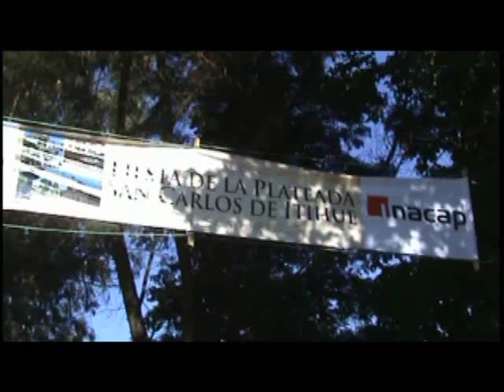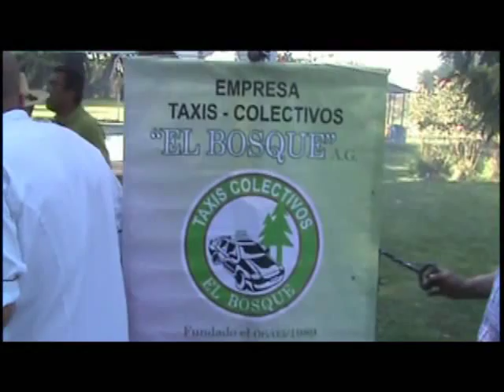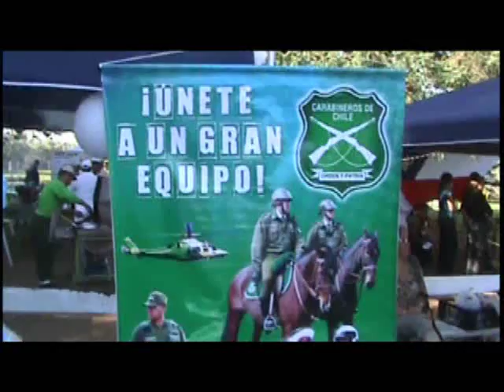PLATEADAS.wmv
Este video muestra una competencia de preparación de plateadas, hecho en San Carlos, Ñuble , Chile , por la Cámara de Turismo de San Carlos con el fin de generar actividades para desarrollar e insertar a San Carlos como Cumuna Turistica de la Región del Bio Bío